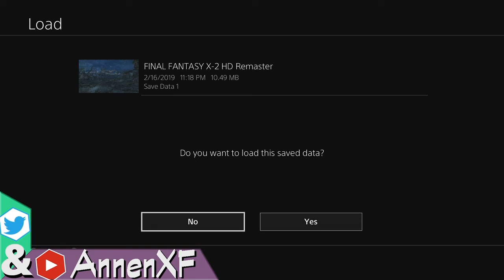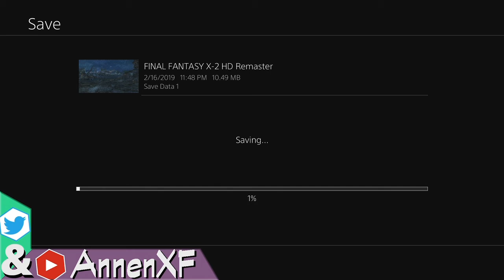Annen Streams FFX-2: Part 2